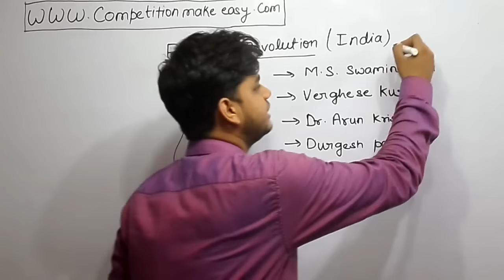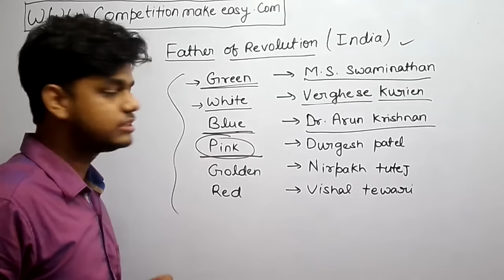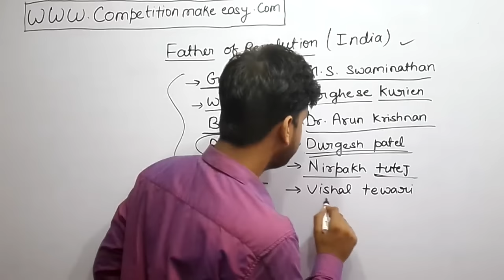father of different colour revolution (green ,pink,white revolution etc.)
we are presenting father of different  colour revolution (green ,pink,white revolution etc.)